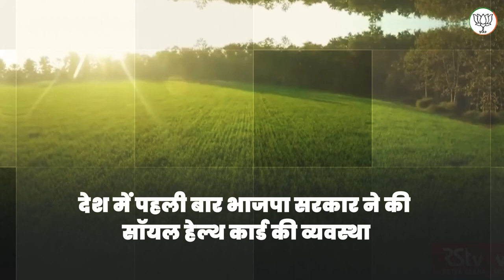देश में पहली बार भाजपा सरकार ने की सॉयल हेल्थ कार्ड की व्यवस्था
संकल्प निभाएंगे
समृद्ध यूपी बनाएंगे